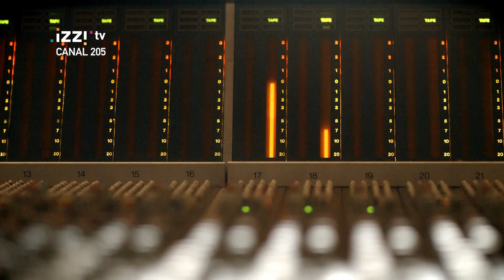José José llega a izzitv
¡Si eres fan de José José no te puedes perder la serie del príncipe de la canción por Telemundo! 🎵